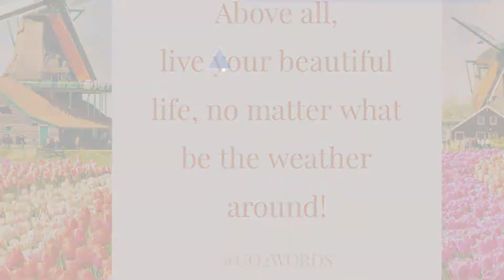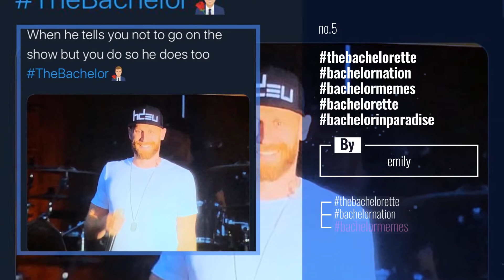Top 10 windmill Posts | Spain January 2020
We're totally over this bewitching photo of Haarlem by night. Tag a friend you'd like to be here with now! : @fikretdiser
x
x
x

Also Watch:
Top 10 ig_spain_ Posts | Spain January 2020